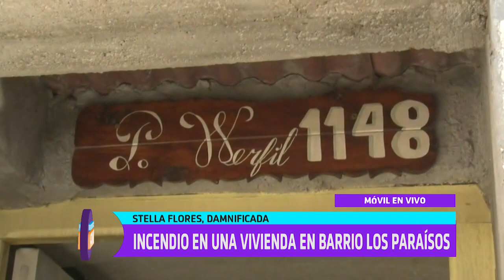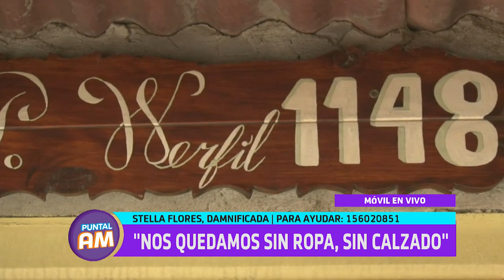Incendio en una vivienda en Bº Los Paraísos